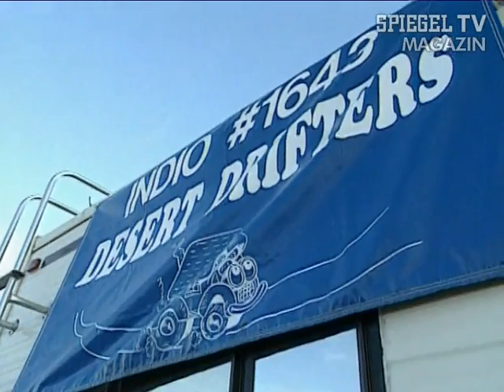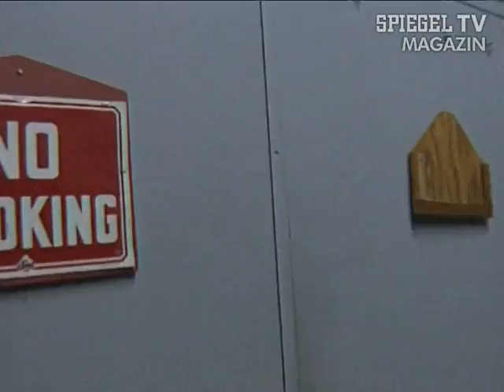Vor 20 Jahren: Quartzsite - der größte Campingplatz der Welt | SPIEGEL TV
Sie nennen sich die "Snowbirds" und sie ziehen mit der Sonne nach Süden - die rüstigen Rentner Amerikas, die mit ihrem Wohnwagen die Freiheit des Alters huckepack nehmen und als moderne Nomaden herumziehen. Einmal im Jahr treffen sie sich auf dem größten Campingplatz der Welt - in Quartzsite, Arizona. 1,2 Millionen Alte beim Springbreak, dem Frühlingserwachen am Lebensabend.